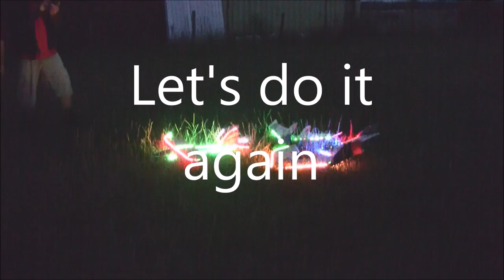Mythop Moonlight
RC Night Flyers